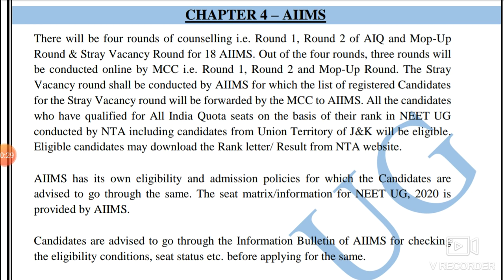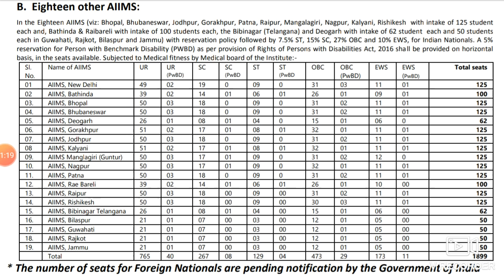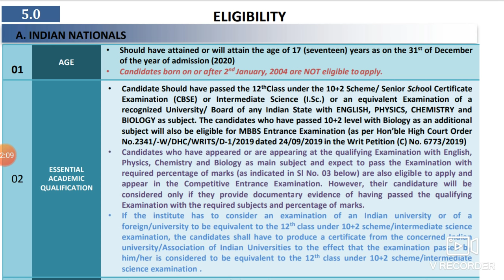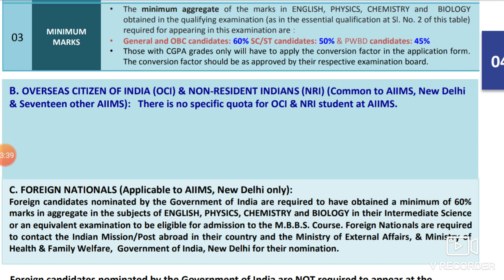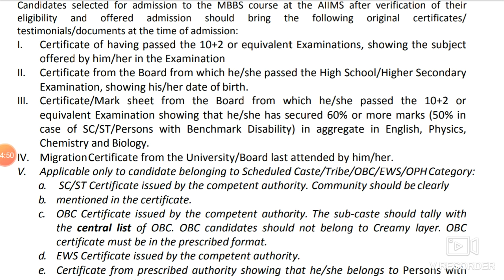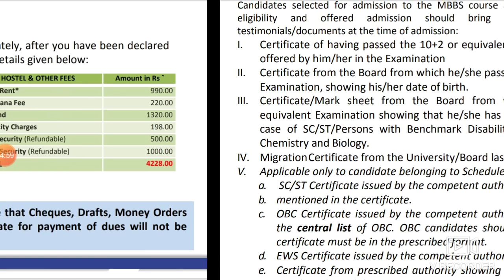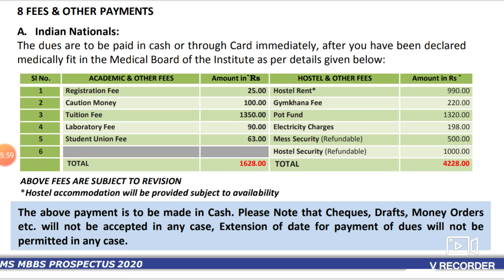AIIMS MBBS admission eligibility criteria released !! Required marks for admission